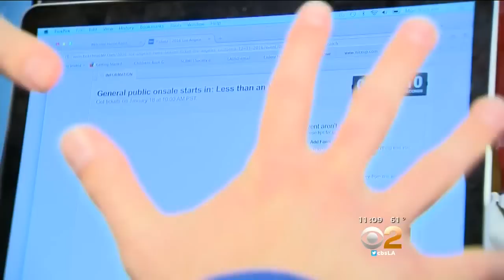LA Rams Launch 2016 Season Ticket Deposit Campaign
Each Los Angeles Rams fan placed a $100 refundable deposit online to secure their opportunity to purchase 2016 season tickets. CBS2's Kara Finnstrom reports.